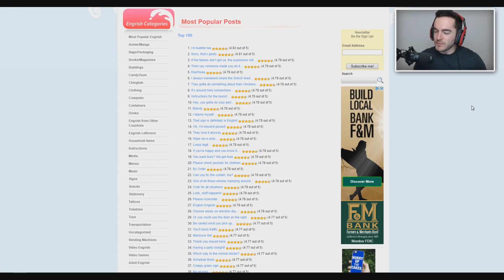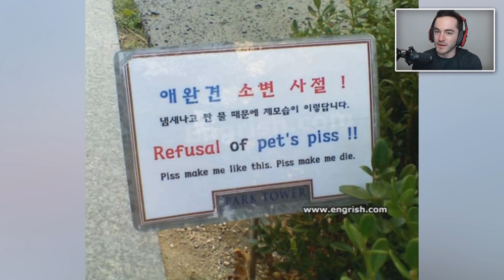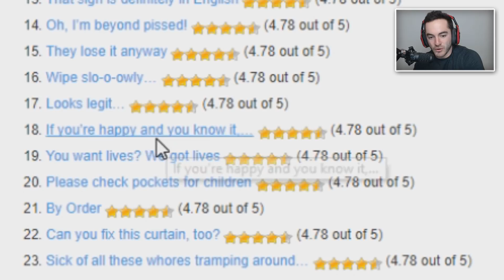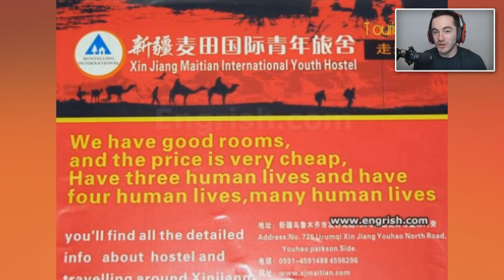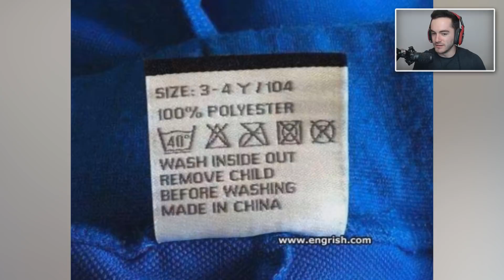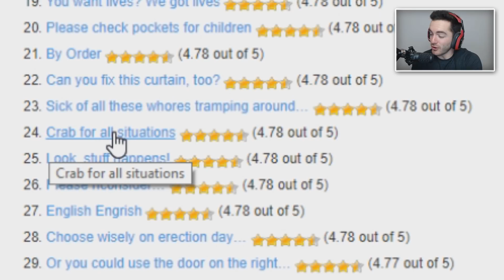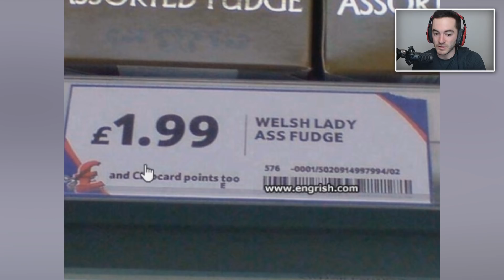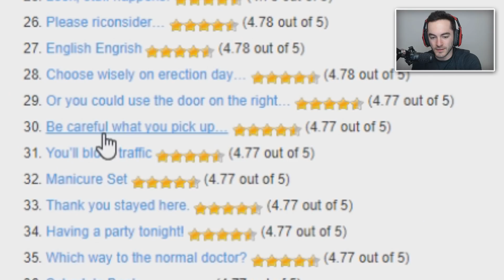Do people actually do this?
Title: Skyforth by Ephixa from Rocket League x Monstercat Vol. 1

Title: Apex by Vicetone from Rocket League x Monstercat Vol. 1

Title: Blackout (Quiet Disorder Remix) by Pegboard Nerds from Nerds By Nature (The Remixes)